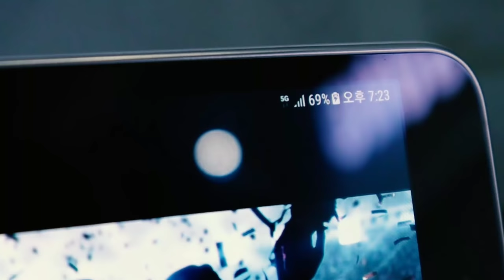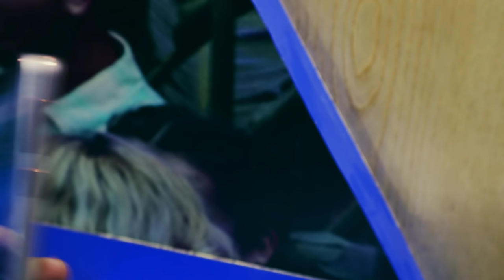India Mobile Congress 2018 Day 1- Samsung 5G car, Mediatek p70, 5G, Nokia 7 1, Samsung 5g devices,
We will be covering more amazing things on Day 2 so don't forget to like, subscribe and press the bell icon too so that you'll get notified whenever we upload a new video.